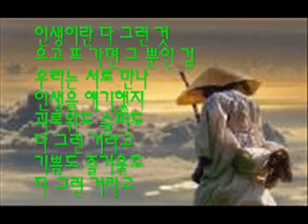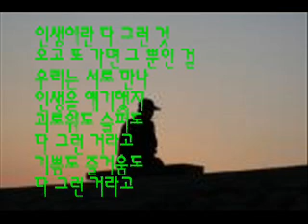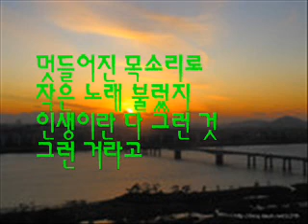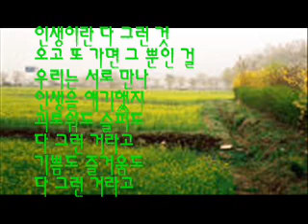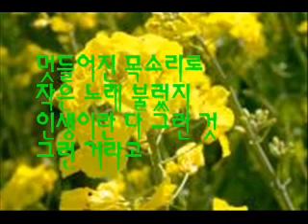다 그런 것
Aha Ara Songs